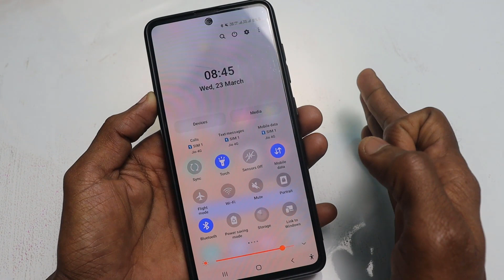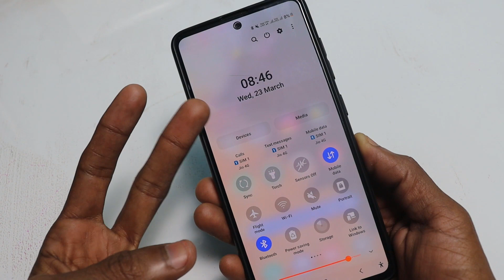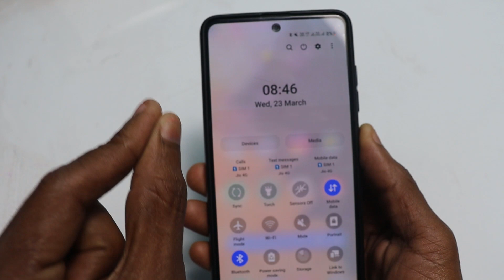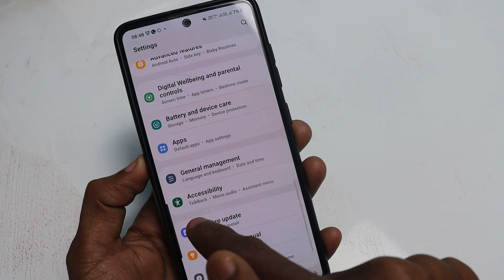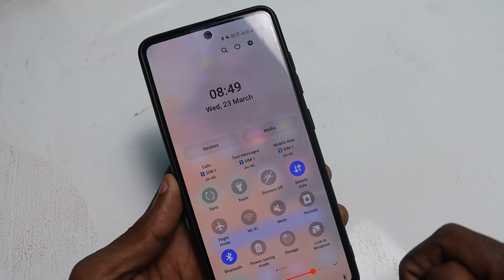फोन मे Flashlight बटन है तो 2022 मे ये खुफिया राज़ सीखलों काश पहले पता होता | Arvind Ki Vani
Hi friends...
Friends aaj hum aapko mobile ke tourch button ka 2 tricks bataya hai jo bahut kam ka hai last tak video dekhiye .